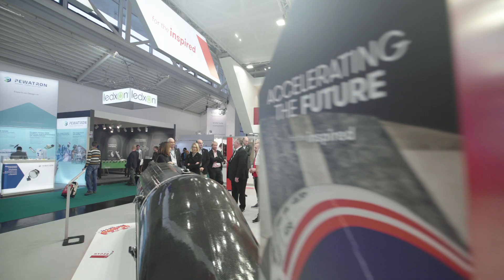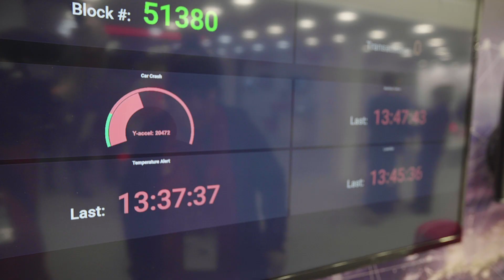Day 3: Electronica 2018: Customer Engagement and the Future | RS Components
Listen to Lindsley Ruth talking about how important it is for RS to be involved with “engineering design of the future,” why we attend the show and how vital it is for us to support the next generation of engineers.

Hear what Norbert Heinz, team Hyped, RS Pro and Pete Wood have to say about their experiences at the show, engaging and educating customers on the cool projects that we are working on such as SeaQuest and Hyped – showing RS is focused on future technologies and recapturing our leading position as an electronics supplier.